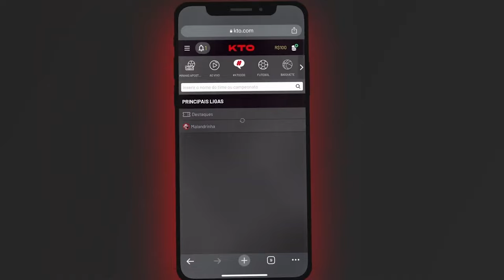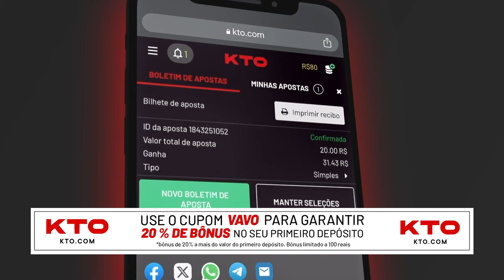Que fim levou SERGE IBAKA?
Finalista da NBA em 2012 com o jovem time do Thunder e campeão em 2019 com o Toronto Raptors, o ala-pivô Serge Ibaka se destacou na NBA principalmente nos anos 2010. E se eu disser para vocês que Ibaka ainda está em atividade? Hoje contarei a história do Filho do Congo.

Parceira: KTO.